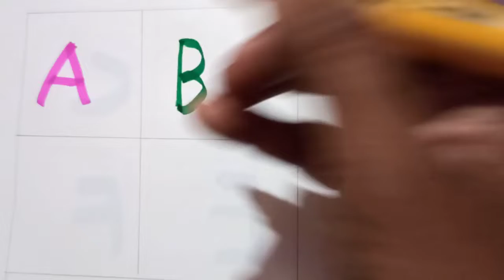a for apple, a for apple b for ball, alphabets, phonics song, ABCD, अ से अनार, क से कबूतर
a for apple, a for apple b for ball, alphabets, phonics song, ABCD, अ से अनार, क से कबूतर A for apple b for ball c for cat | अ से अनार | abc songs | phonics song | a for apple | nursery rhymes | alphabet | क से कबूतर @choochootv
Welcome To choo choo tv Channel. You can Learn Alphabets and Hindi Varnamala.